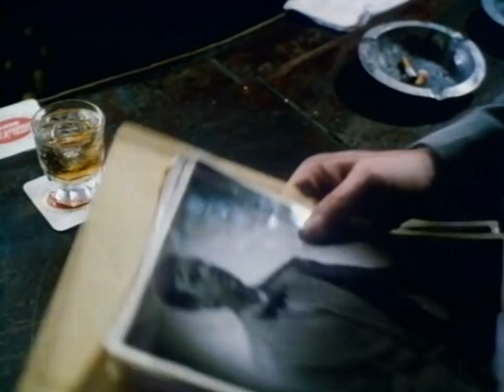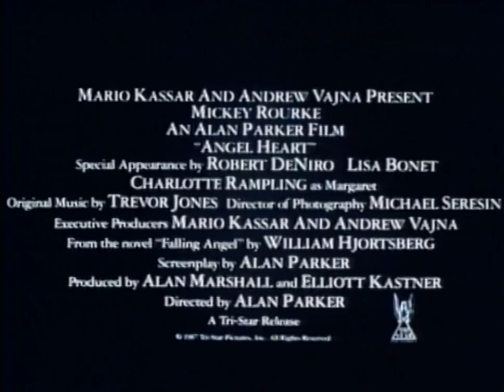Angel Heart - horor - drama - krimi - 1987 - trailer - HD